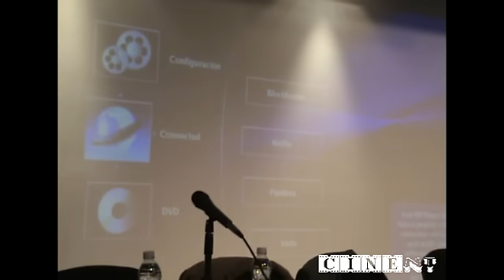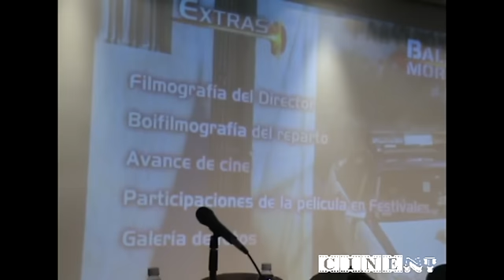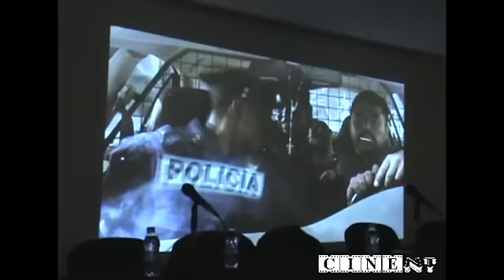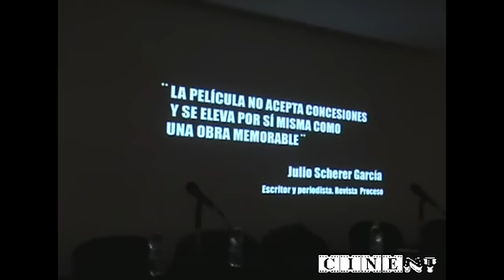Presentacion DVD Bala Mordida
Presentación del DVD de la película mexicana Bala Mordida